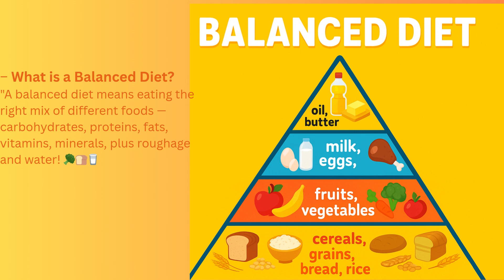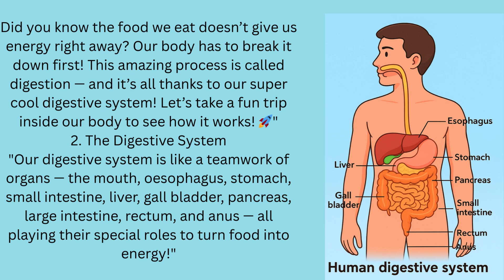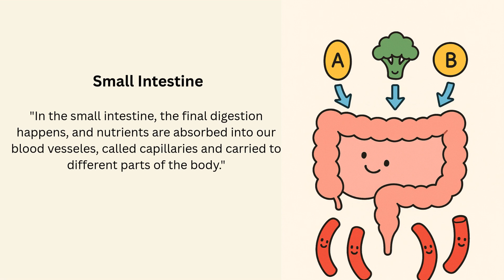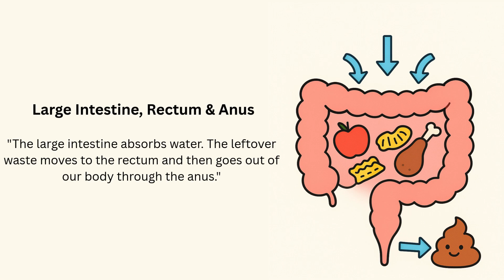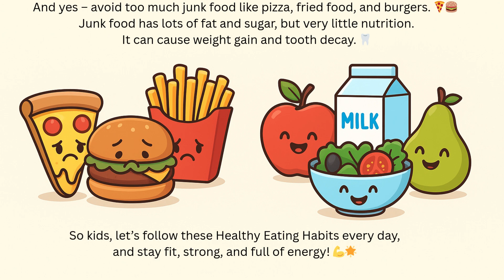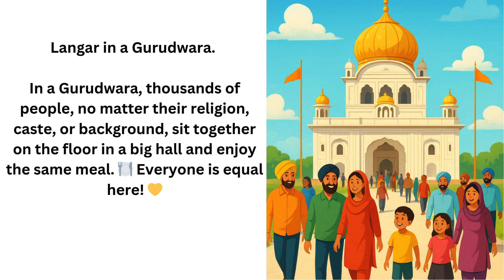Food and Digestion for Class 4th CBSE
Food gives us energy to work, play, and grow. We eat different kinds of food like fruits, vegetables, grains, and milk to stay healthy. After we eat, our body breaks down the food through a process called digestion. Digestion helps our body absorb nutrients from the food. The main parts of the digestive system are the mouth, stomach, and intestines. Eating healthy food and drinking water helps our digestion work well.